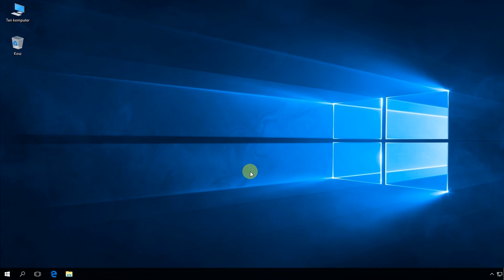Windows 10: Zmiana wielkości, grubości oraz rodzaju czcionki w oknie wiersza poleceń.